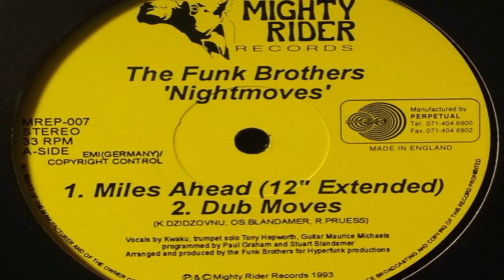The Funk Brothers - Nightmoves (Miles Ahead) (12" Extended)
Mighty Rider Records ‎– MREP-007 UK 1993